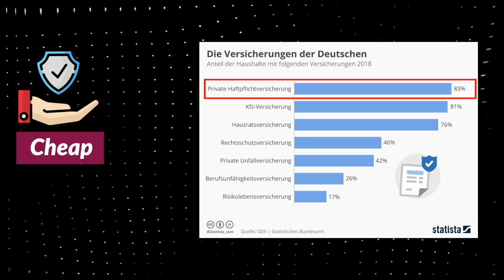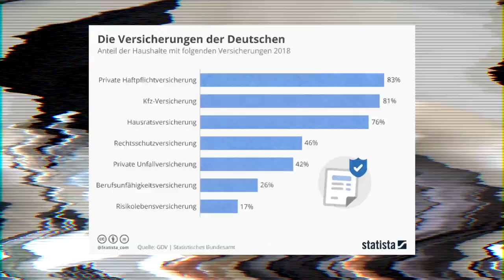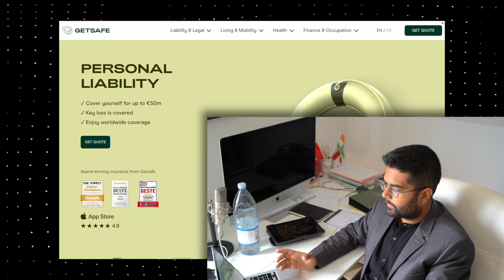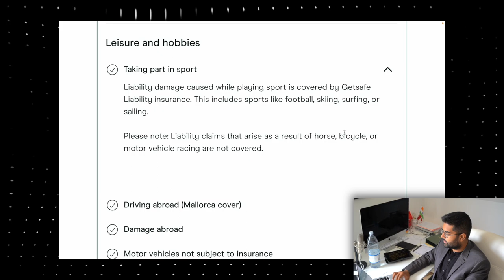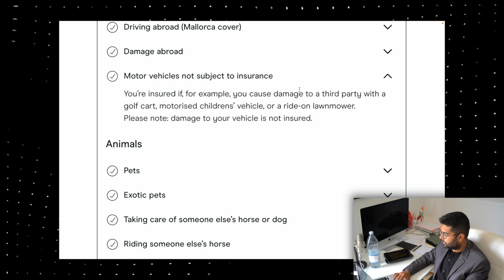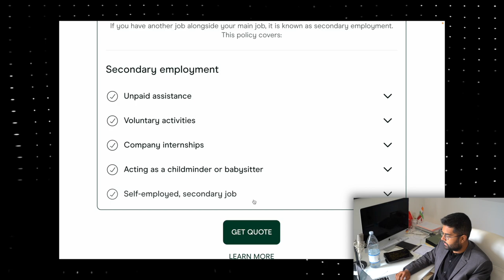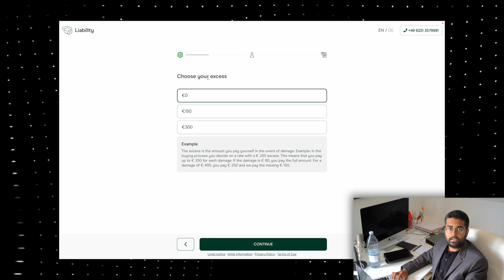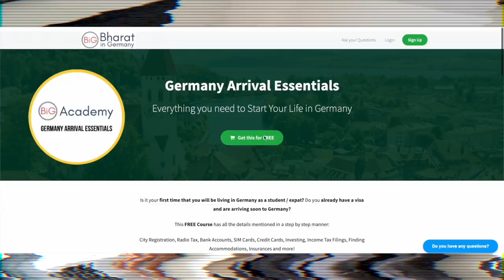Why 83% of Germans have THIS insurance? - Privathaftpflichtversicherung - A Step-by-Step Guide